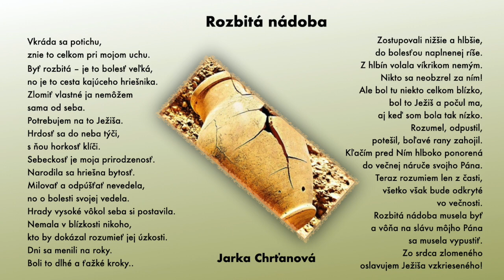Rozbitá nádoba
Vkráda sa potichu,
znie to celkom pri mojom uchu.
Byť rozbitá – je to bolesť veľká,
no je to cesta kajúceho hriešnika.
Zlomiť vlastné ja nemôžem sama od seba.
Potrebujem na to Ježiša.
Hrdosť sa do neba týči,
s ňou horkosť klíči.
Sebeckosť je moja prirodzenosť.
Narodila sa hriešna bytosť.
Milovať a odpúšťať nevedela,
no o bolesti svojej vedela.
Hrady vysoké vôkol seba si postavila.
Nemala v blízkosti nikoho,
kto by dokázal rozumieť jej úzkosti.
Dni sa menili na roky.
Boli to dlhé a ťažké kroky...
Zostupovali nižšie a hlbšie,
do bolesťou naplnenej ríše.
Z hlbín volala víkrikom nemým.
Nikto sa neobzrel za ním!
Ale bol tu niekto celkom blízko,
bol to Ježiš a počul ma,
aj keď som bola tak nízko.
Rozumel, odpustil, potešil, boľavé rany zahojil.
Kľačím pred Ním hlboko ponorená
do večnej náruče svojho Pána.
Teraz rozumiem len z časti,
všetko však bude odkryté
vo večnosti.
Rozbitá nádoba musela byť
a vôňa na slávu môjho Pána
sa musela vypustiť.
Zo srdca zlomeného
oslavujem Ježiša vzkrieseného!

Jarka Chrťanova